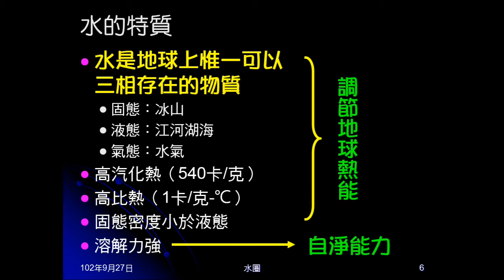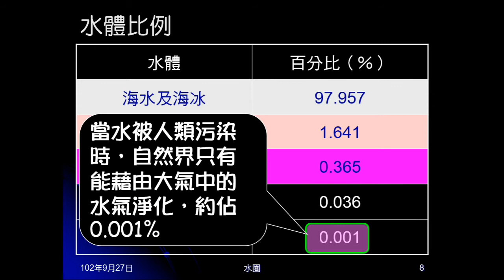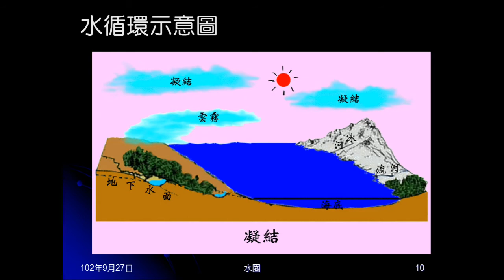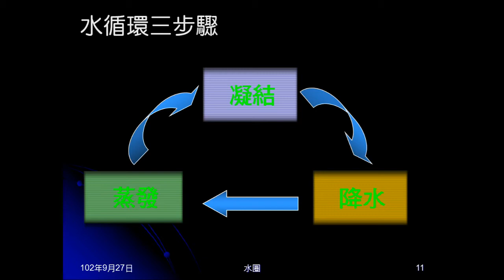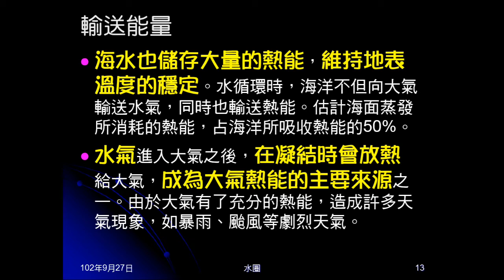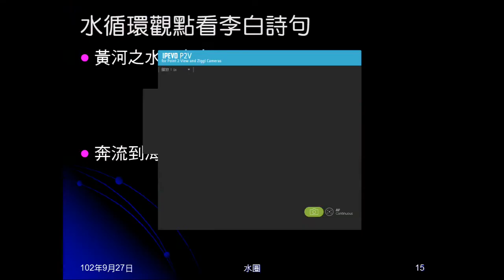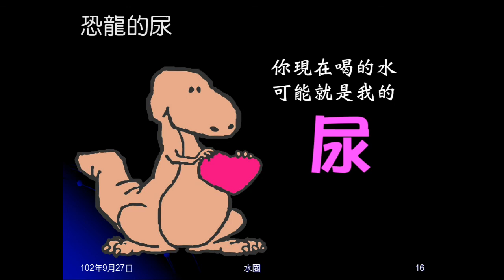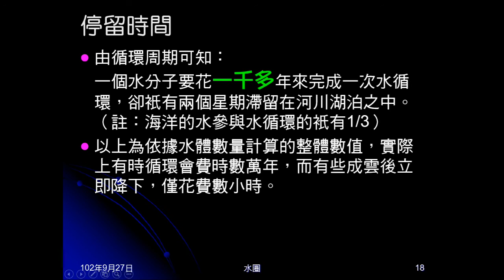102學年地科_水圈01：水的分布與水循環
說明地球的特殊，水的性質。介紹水體分布，水循環，說明水循環可輸送物質及能量。